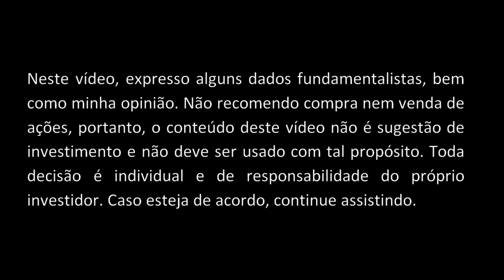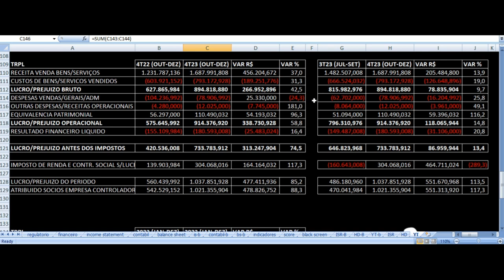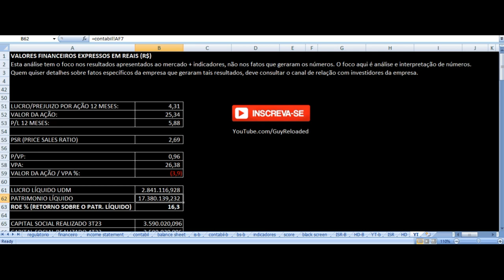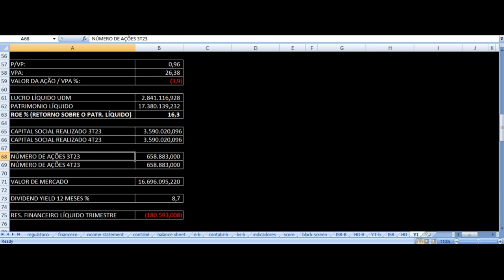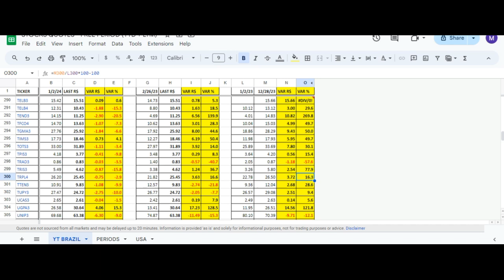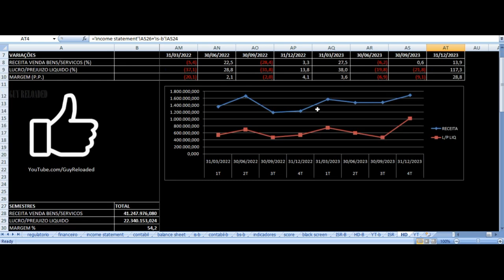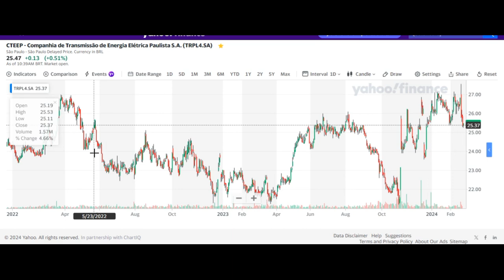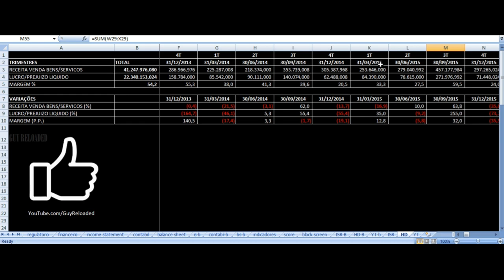ISA CTEEP - Vale Investir Nas Ações? TRPL4 TRPL3 Resultados 4T23 & 2023 Análise Fundamentalista